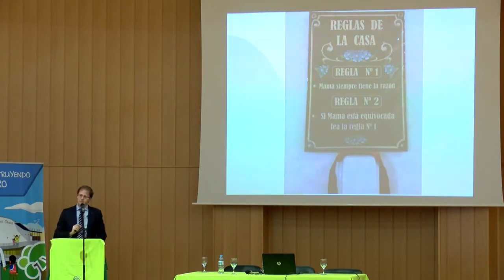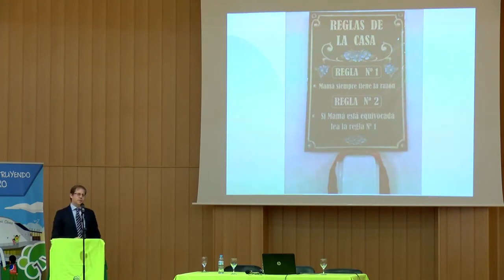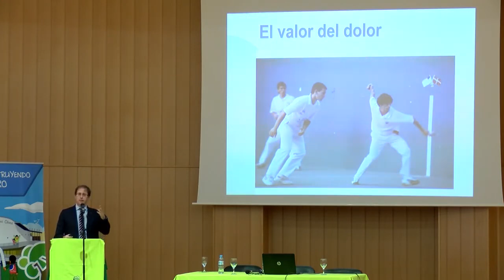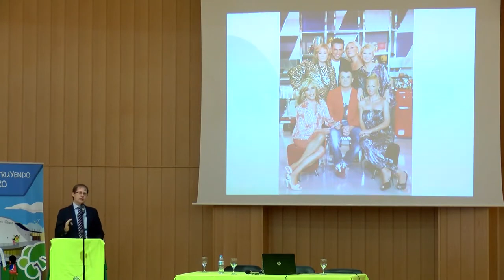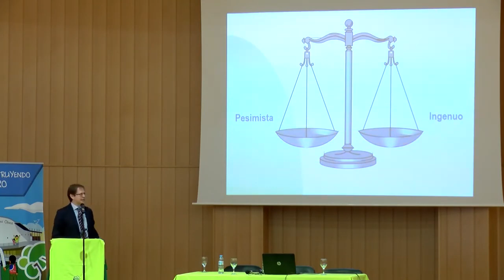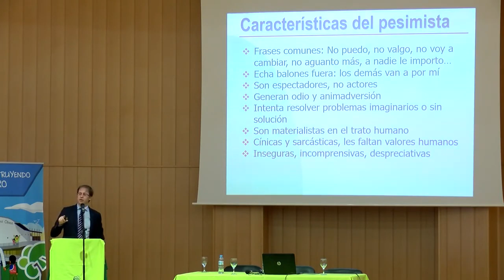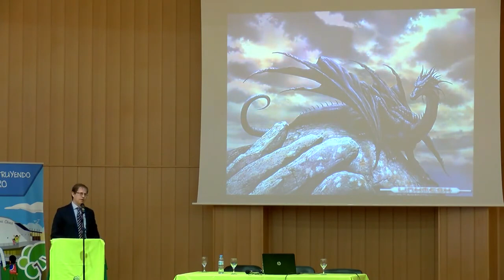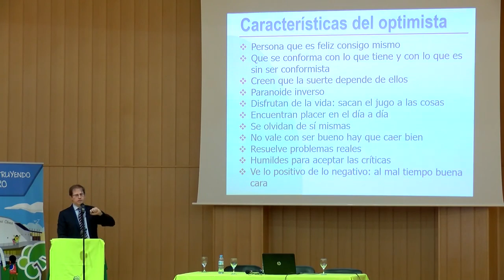Pesimistas Vs Optimistas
Psiquiatra Luis Gutiérrez Rojas